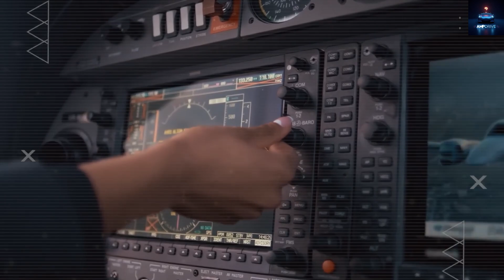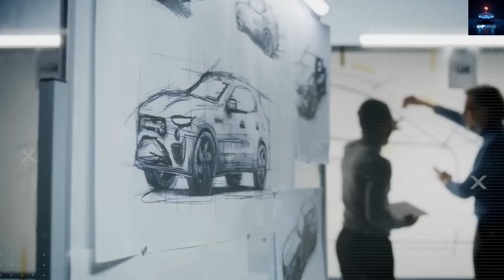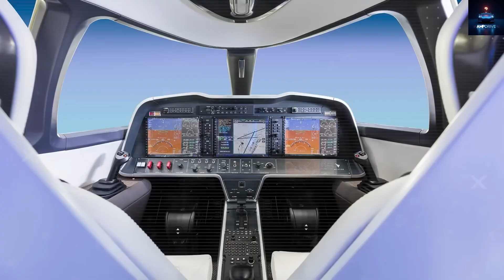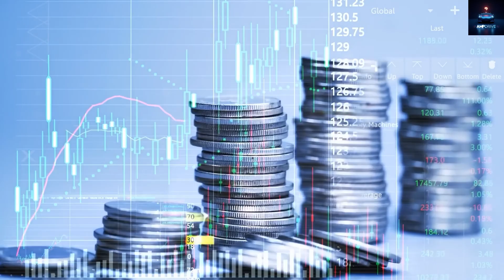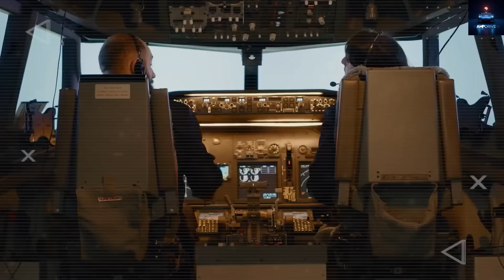Tesla's $79,999 Electric Plane: Elon Musk's Aviation Revolution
Buckle up for a game-changing ride with @AmpDrive-21! Elon Musk’s Tesla electric plane, priced at just $79,999, is set to disrupt aviation in 2025. Powered by cutting-edge 4680 battery cells or next-gen solid-state batteries, this VTOL aircraft offers a 400–600-mile range, perfect for domestic flights like NY to Boston or LA to San Francisco. With Tesla’s mega-charging tech, it recharges to 80% in 30–45 minutes, keeping skies moving fast. Its silent electric motors (95% efficiency) cut noise to 70 dB and slash emissions by up to 90%, redefining sustainable travel. The sleek design, using lightweight carbon fiber and AI-driven Autopilot, ensures comfort and safety. Tesla aims to produce 10,000 planes annually by 2026, challenging Boeing and Airbus. Will this affordable jet reshape 50% of global air travel? Join us to explore Tesla’s vision for clean, quiet, and accessible skies! Drop “50%” or “$79,999” in the comments if you’re ready to fly the future!

Timestamps

00:00 – Intro: Tesla’s bold aviation leap
02:00 – Tech Breakdown: 4680 cells & AI Autopilot
04:00 – Design & Comfort: Supercar-inspired cabin
06:00 – Price Impact: $79,999 shakes the market
08:00 – Production Plans: 10,000 planes by 2026
10:00 – Environmental Edge: 90% less emissions